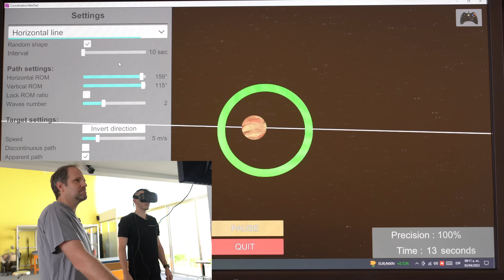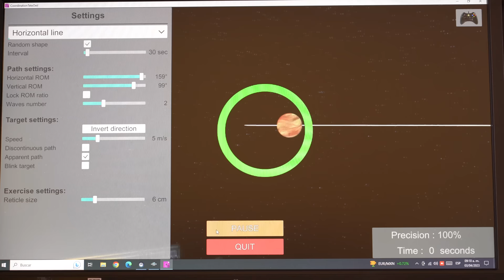¿Tienes vértigo o mareos? ¡Este tratamiento es muy efectivo y sin medicamentos!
El Vértigo Posicional paroxístico Benigno es un problema que una de cada 10 personas tendrá o tiene durante su vida. Pocos saben que tiene solución, y lo mejor de todo, sin medicamento!
En este video  te decimos qué provoca el Vértigo o Mareos y cómo se pueden curar sin la necesidad de medicarse.
¿Qué es el vértigo y cómo se soluciona? ¿Por qué da vertigo? ¿Cómo se cura el vértigo PPB?